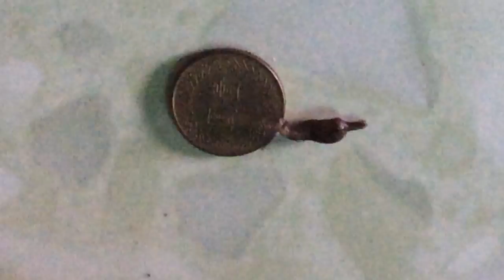Con Ốc Kỳ Lạ